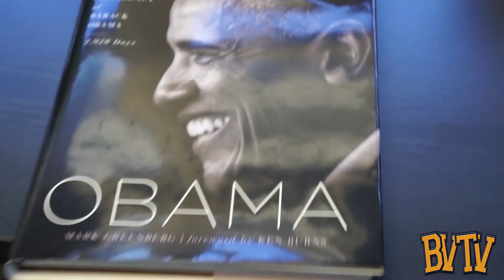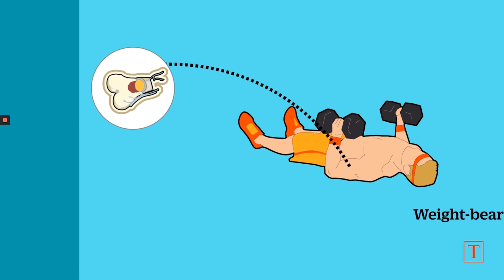Fifth Principal's Monday Morning Message Roman Del Rosario, Ed. D.